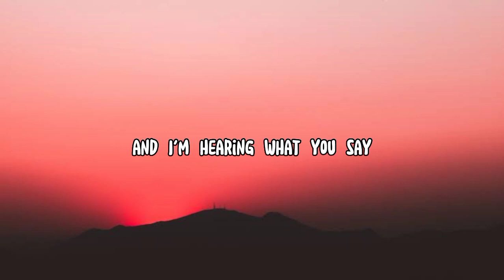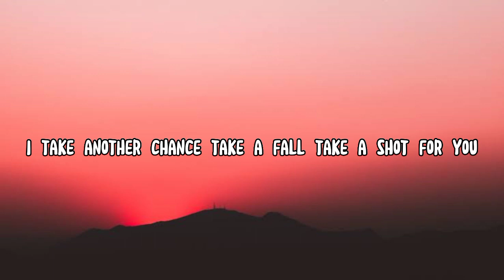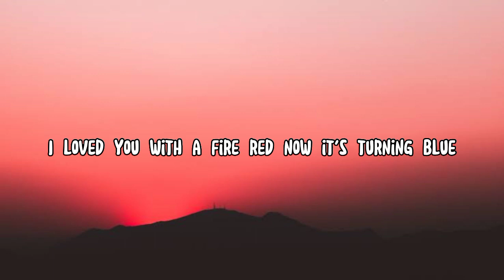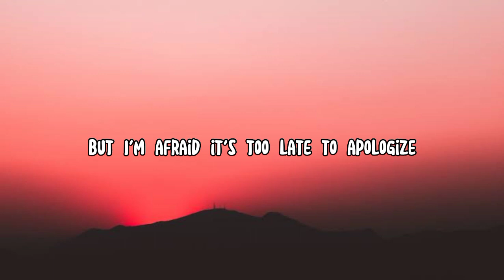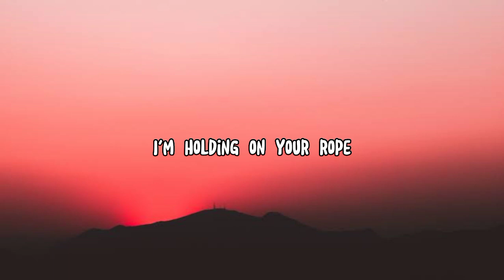APOLOGIZE - TIMBALAND FT. ONEREPUBLIC (LYRICS)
comment & request for more ;)